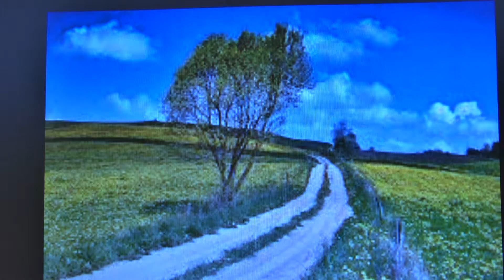Kapela podwórkowa "Z kopyta" - Daleka droga